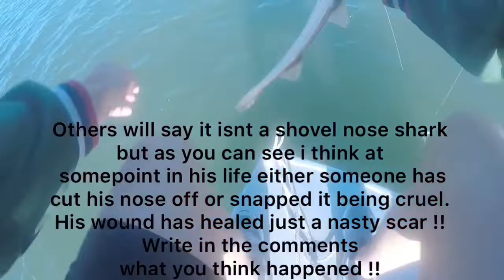Shark Fishing - Hammerhead Shark, Shovel nose, Catfish and Rays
Mash up of different clips Shark Fishing catching a Hammerhead shark, rays, catfish and a shovel nose without a nose!

Track by
Musician: @iksonofficial